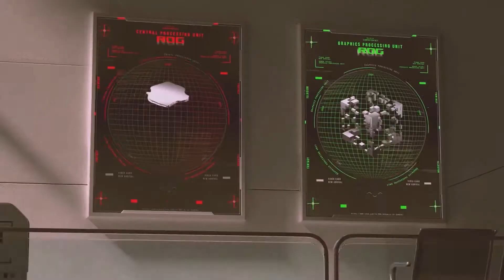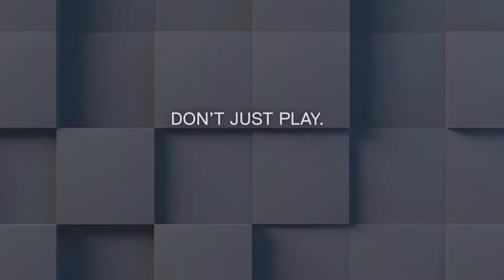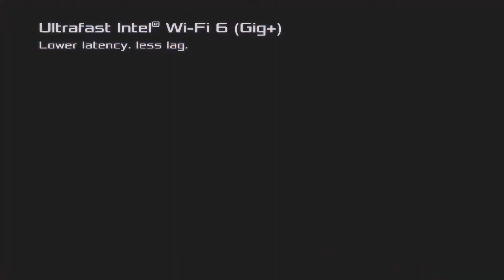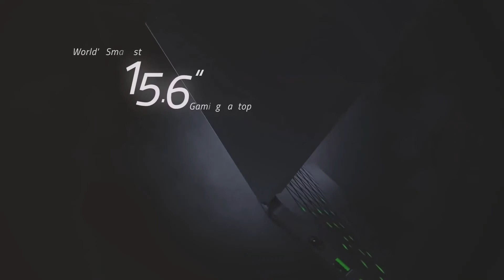BEST LAPTOPS FOR GAMERS - TAKES GAMING TO ANOTHER LEVEL (2021 EDITION)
BEST LAPTOPS FOR GAMERS - TAKES GAMING TO ANOTHER LEVEL

ROG Zephyrus 15 - 0:00 - 1:06
ROG Zephyrus 14 - 1:08 - 2:08
Alienware M15 R2 - 2:10 - 3:13
Asus ROG STRIX 15 - 3:14 -3:36
Dell G15 SE - 3:37 - 4:38
Razer Blade Pro 17 - 4:39 - 5:35
ROG STRIX SCAR 15 - 5:37 - 6:42
Razer Blade 15 - 6:44 - 7:55